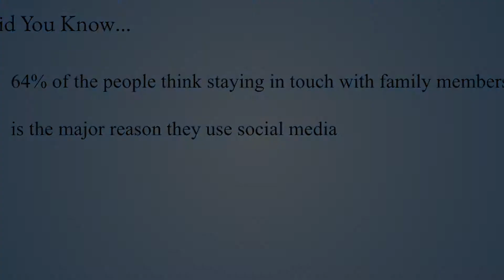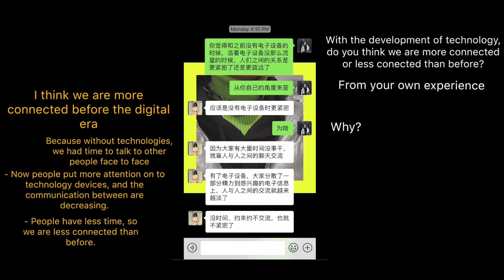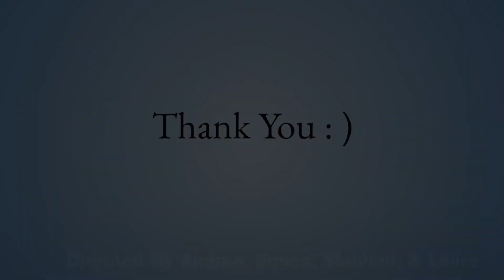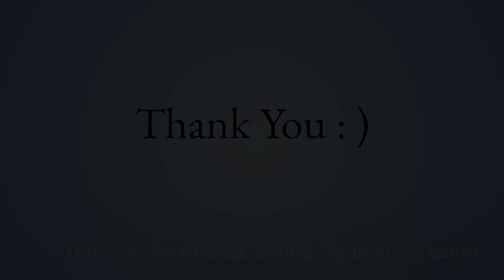Do You Feel Connected?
ADV 284 iMovie Presentation